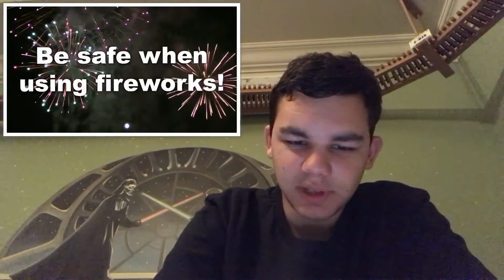Bmanlegoboy reacts to SML Movie: Chef Pee Pee's Accident!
Chef Pee Pee gets a date on the Fourth of July and Junior plays with fireworks in the house!